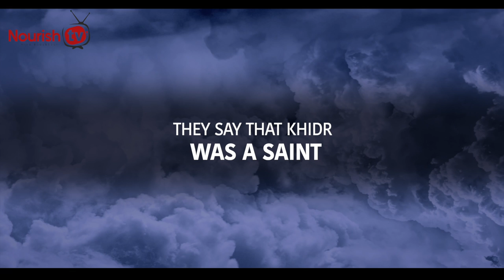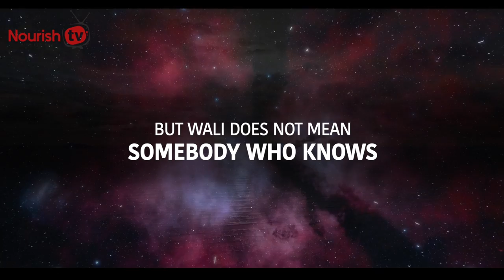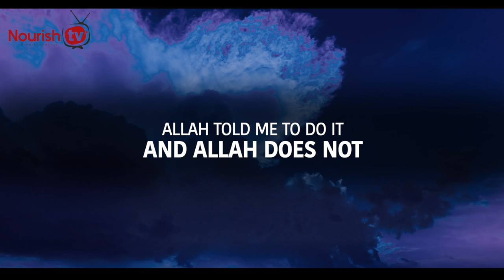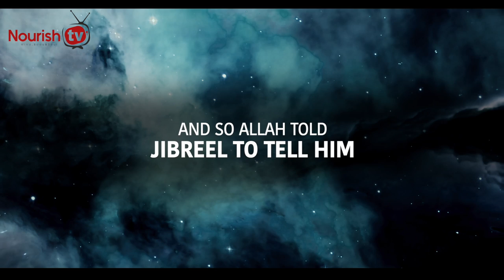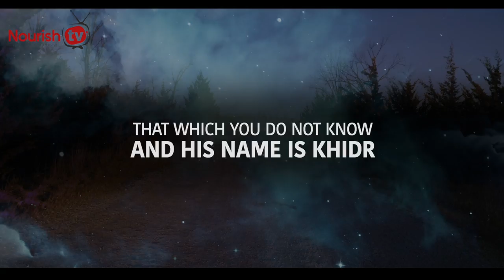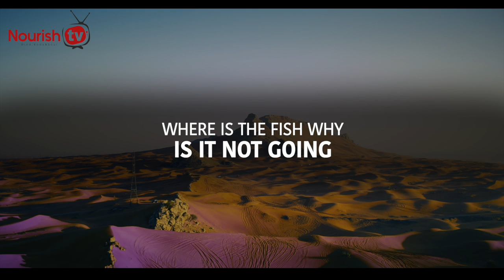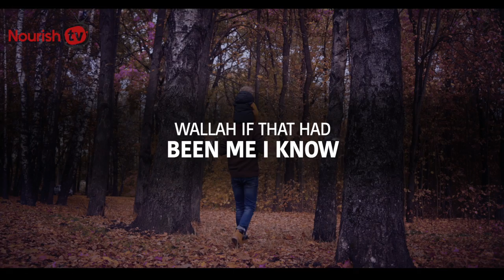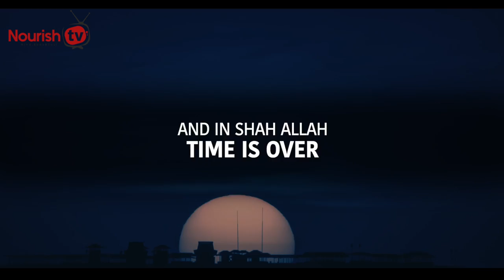Rare Things About KHIDR (A.S) You Didn't Know